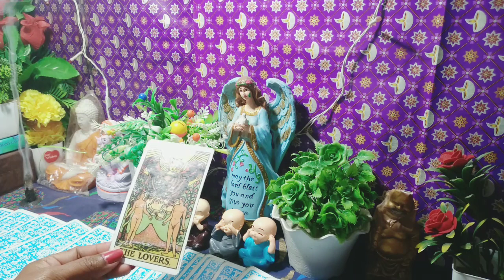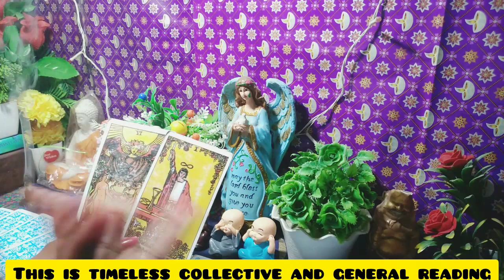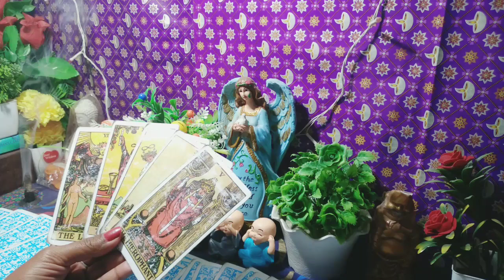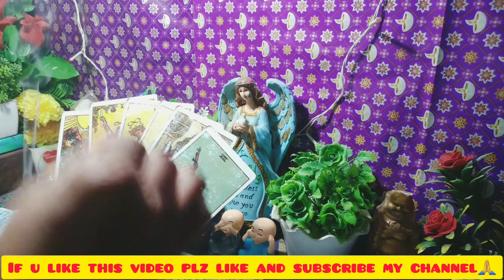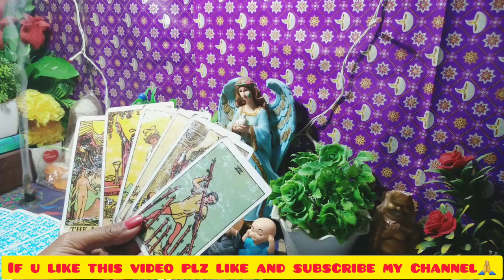Kya Chipa Rahe Hai Wo😳|Tarot Card Love Reading In Hindi🔮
Kya Chipa Rahe Hai Wo😳|Tarot Card Love Reading In Hindi🔮|Tarot Card |Timeless Tarot

For Personal Reading Cal Me - 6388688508